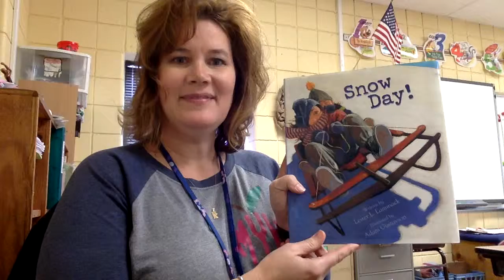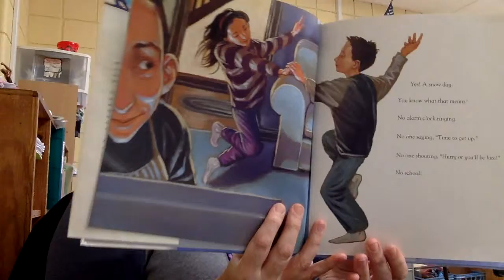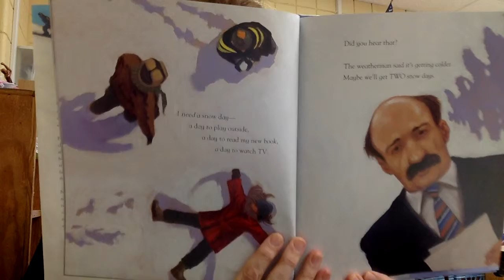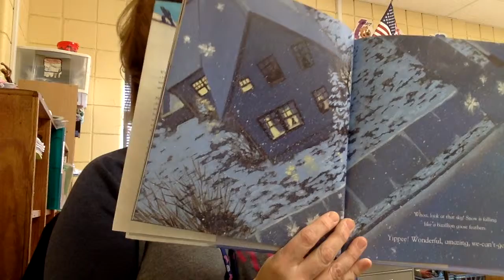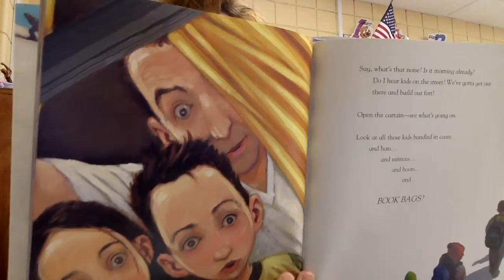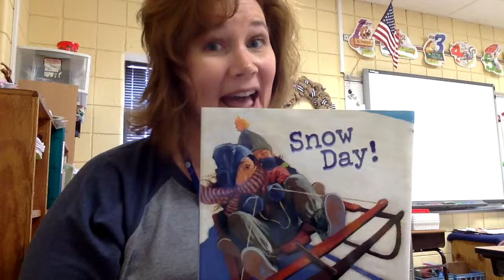Snow Day Read Aloud